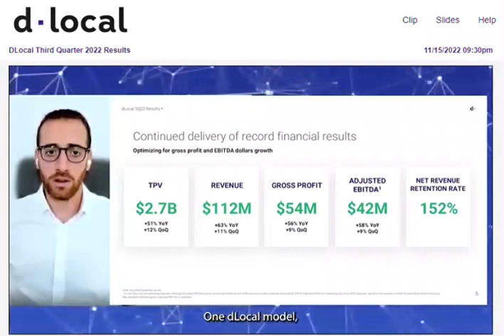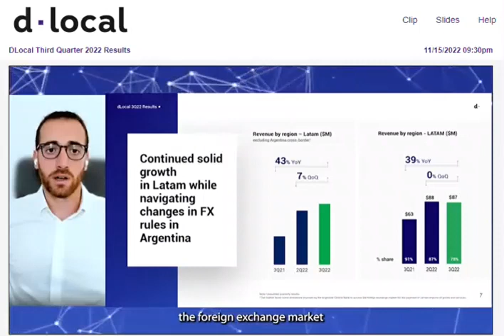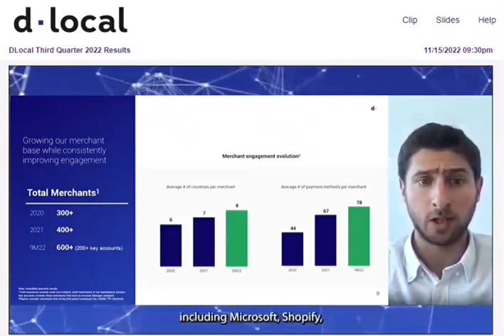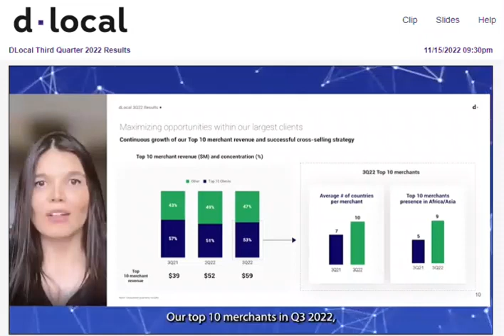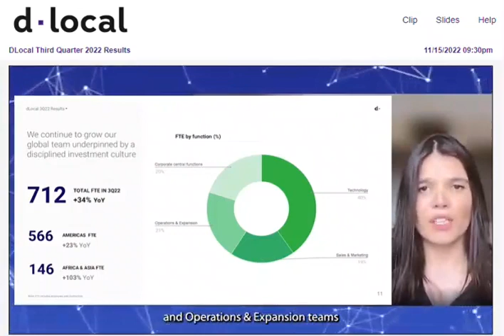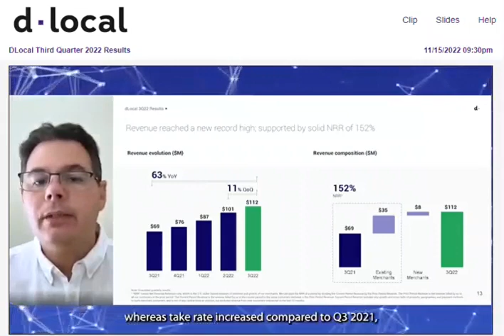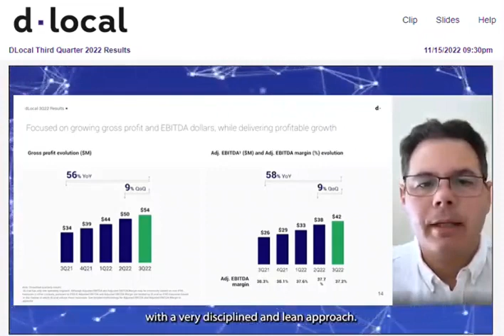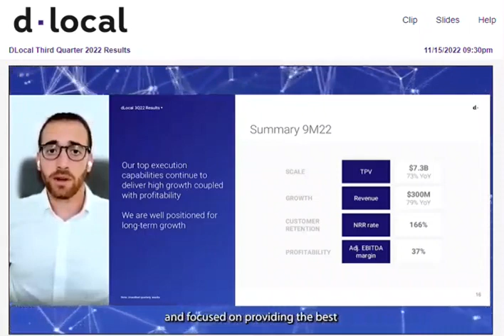dLocal 2022Q3 earnings call